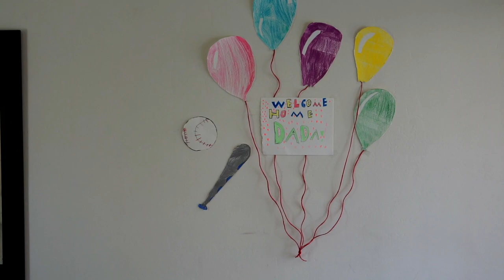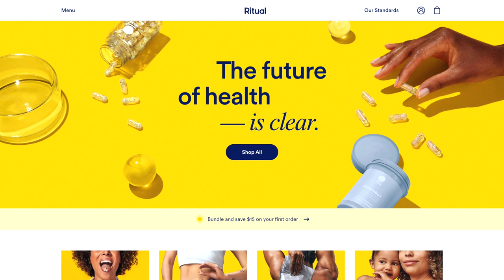Welcome Home Dada | Matt And Blue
ABOUT MATT AND BLUE: Matt Dallas and Blue Hamilton are the dynamic duo you know and love: Matt and Blue! They enjoy making content that shows their everyday life, whether it be a new camping adventure, a fun DIY home project, or cooking up the tastiest new recipe for their son.